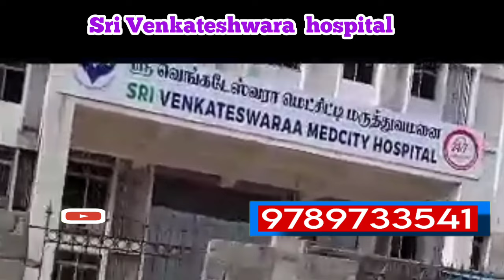Arumanthai plots for sales in Chennai! arumanthai plots for sales in Chennai 67!!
Chennai plots for Sale arumandai

🌻🙏 Just 100 mtrs from 400 ft Outer Ring Road.

 👍CMDA APPROVED
 👍Ready to Construction Plots Already Have houses in our Site
👍EB & Water facilities

 👍Rs.2196 / - per square feet
 👍 Advance Rs.  100,000 / -

 👍600 sqft - Rs.1317600/ -
 👍Bank has credit facility.
 There is a 6 month installment plan.

 🏕️Bond Registration + Personal + EC is completely free if you pay the full amount within 30 days.

 🏕️Bond registration is free only if the full amount is paid within 90 days.

 🏕️The bond registration cost is theirs if the full amount is paid within 180 days

 🌷Note: -
 Deed registration is free if half of the amount due
for the land is paid immediately.

  🚗Free land viewing facility on all days.